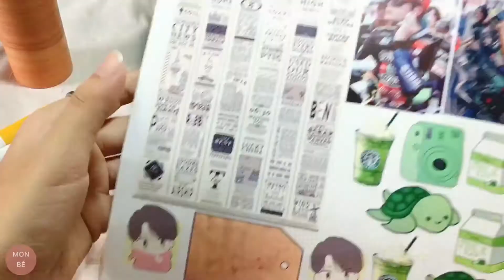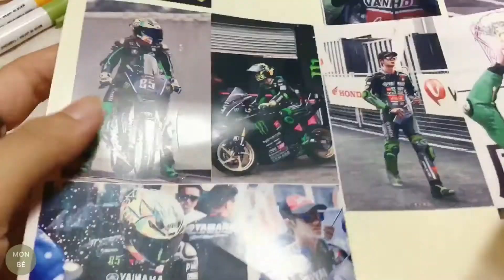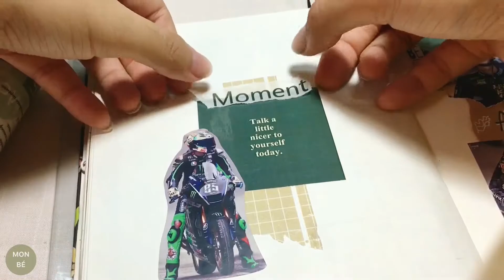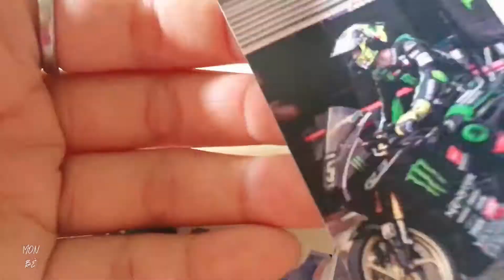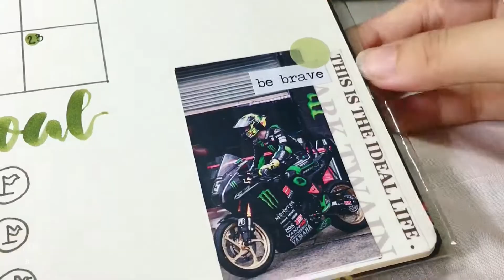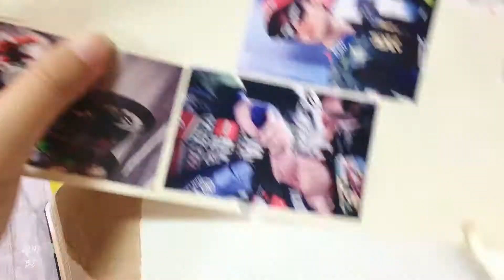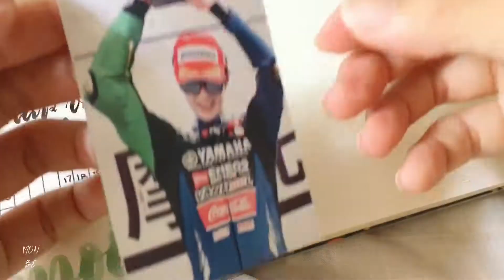Làm NHANH với stickers như thế nào? | Bullet Journal 2021 || Mon Bé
Bujo dành cho người không biết vẽ và ... bận rộn ! Mn chỉ cần mua stickers, ở đây mình dùng idols của mình YIBO nhe 😍😍😍, về trang trí vậy là cũng có 1 chiếc bujo Xinh đẹp rồi nè 😍
Cảm ơn vì mọi người đã ghé xem video của mình.

:Made by Inshot , Thks
:Music_
Lullaby - JVNA